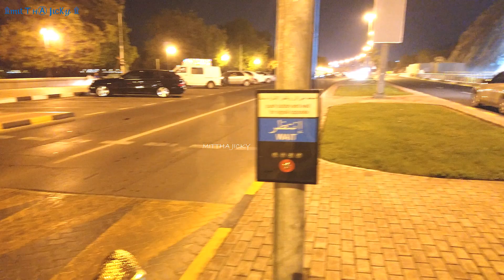amphitheater and waterfall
built waterfall flowing over a rocky wall by the side of a road, illuminated at night.